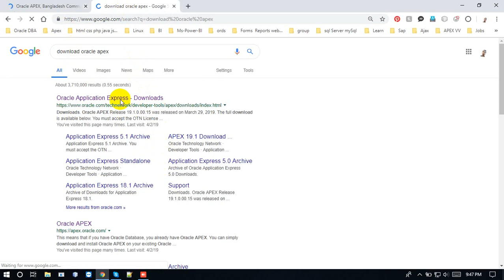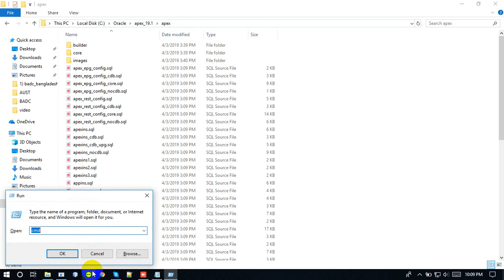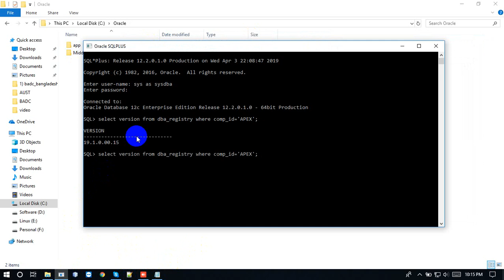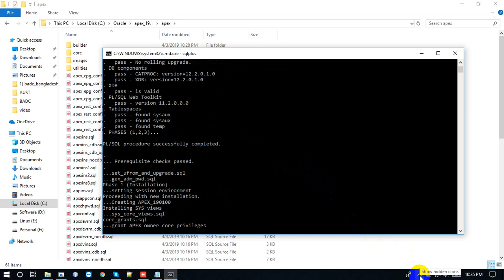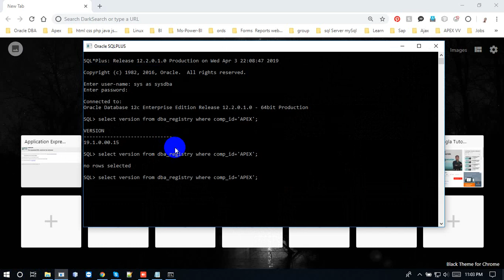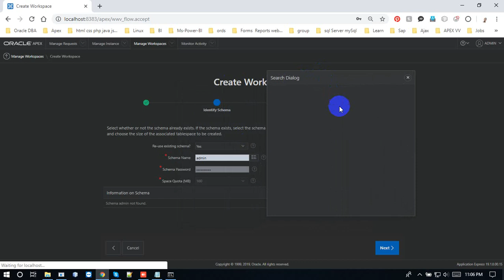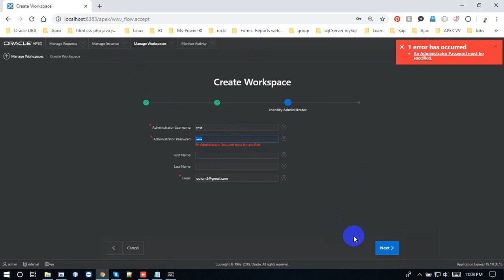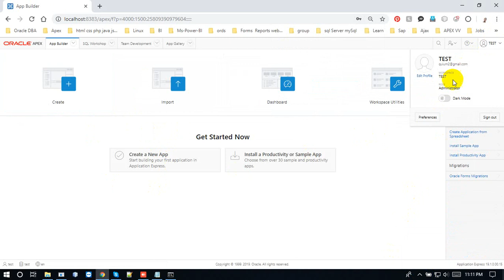How to Install Oracle Apex 19.1 | Muhammad Abdul Quium (V-105)